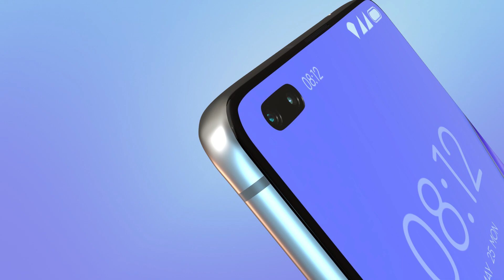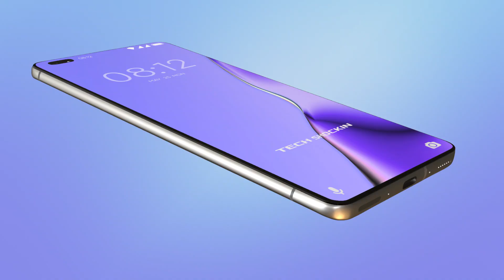Realme X50 official introduction 2020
Features of  Realme X50 5g(2020) :-
Realme X50 ...concept by tech shockin
Realme X50  price in India is expected to be Rs.6 GB - 64 GB  24999
8 GB - 128 GB 25999
Realme X50 Expected to be launched on Jan 2020. This is 6GB RAM / 64GB internal storage variant of Realme which is expected to available in Black, white & blue.
After a huge success of realme phones in the last 3 years with the success wave riding on Realme X2 to Realme 3 to Realme 3 pro and now to the Realme XT . The primary reason of success of Realme Phones has been competitive pricing with the best specification. For Realme X50, we expect the same and that Realme would keep the pricing very competitive. With a need for higher speed,  more storage space, We expect Realme X50 to be launched in India with 3 variants catering to the audience who look to spend under 25+k.

also known as Realme X50(2020)
 display having a resolution of 1080 x 2340 pixels19:9 ratio (~403 ppi density). The screen is also protected by a Corning Gorilla Glass 6.The phone is available with 64/128 GB Maybe Another one is 256 GB of internal storage.
The Realme X2 pro successor
The Realme X50 flaunts a Realme X50 youth edition ” super AMOLED display 6.44 inches  fHD+ (1080 x 2340 pixels)  super AMOLED display that is protected with Corning Gorilla Glass 6. The handset is  covered with metal and glass.
Snapdragon 735g is the recently launched mobile platform processor from Qualcomm and holds the maximum priority to be seen in the Realme X50 Qualcomm explains this 735g as a platform that brings in premium features for the new tier of smartphones and is very well designed to support next-generation artificial intelligence(AI) technology along with superior performance.
We expect Realme XT to feature 60MP +8 MP + 2MP & 2MP Quad rear camera with the aperture to further go down at f/1.7 front camera 32MP & 8mp